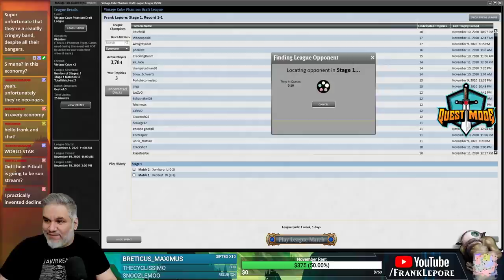Vintage Cube Draft #10 - 11/12/20 | Magic Online